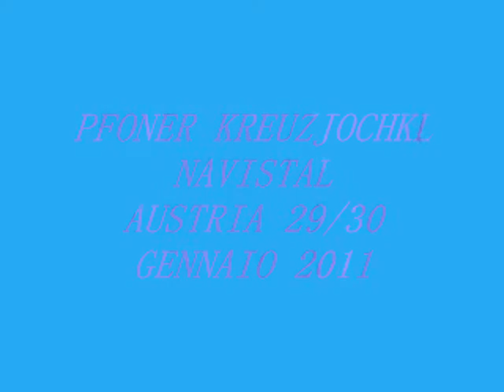Pfonerkreuzjochl Navis Austria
Antonella Bellutti e Viviana Maffei
scialpinismo nella valle di Navis Austria
il Pfonerkreuzjochl mt 2640